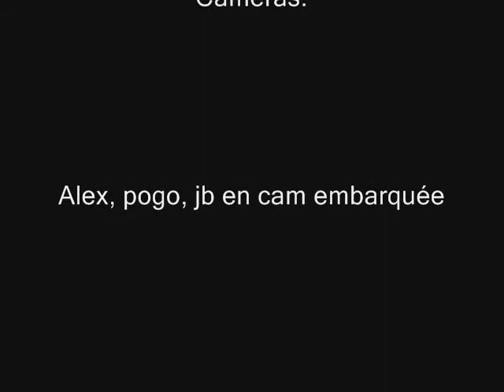Speed Riding 2008 au 7 laux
Plusieurs spot sont praticables au 7 laux!
extrait!